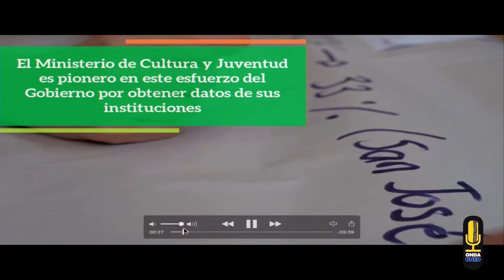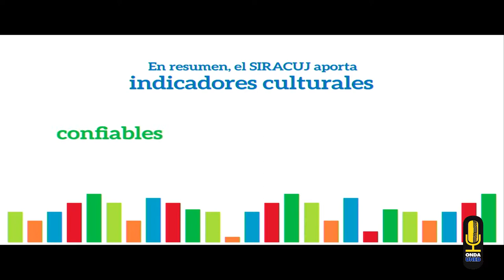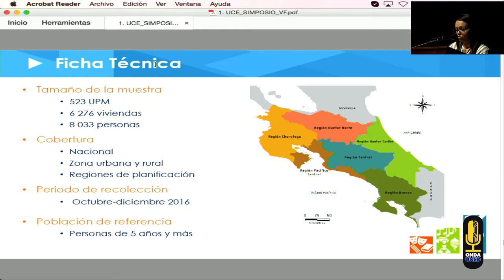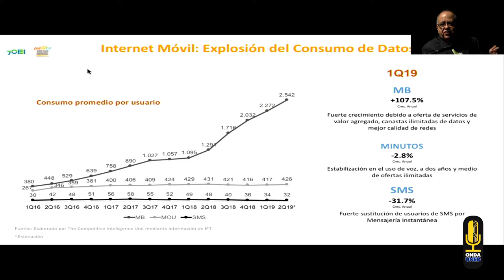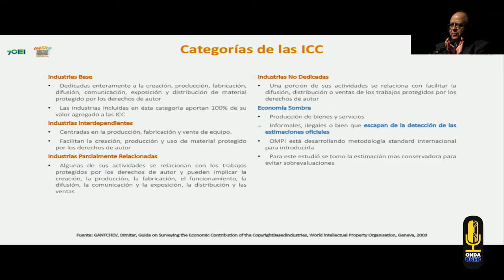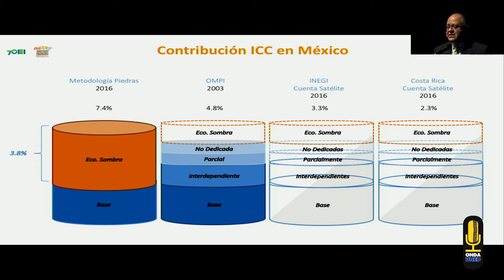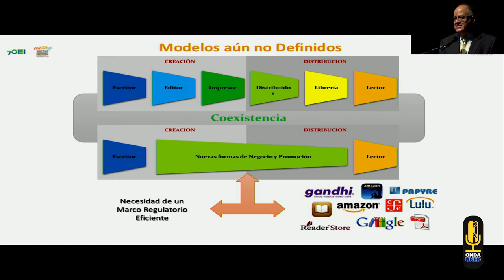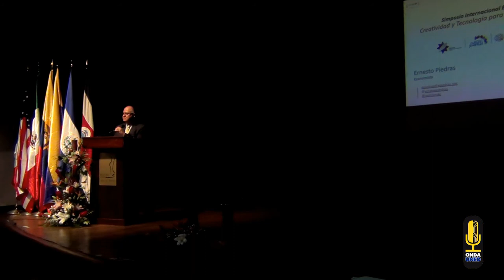1er Simposio Internacional de Cultura Día 1 Apertura